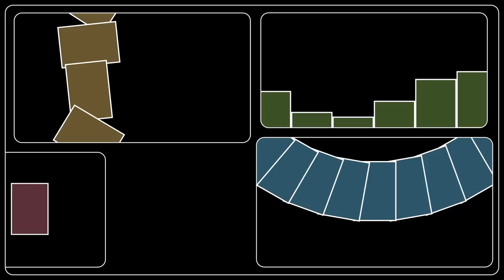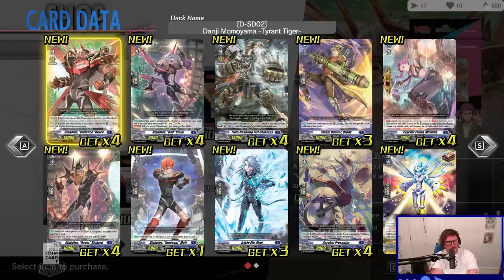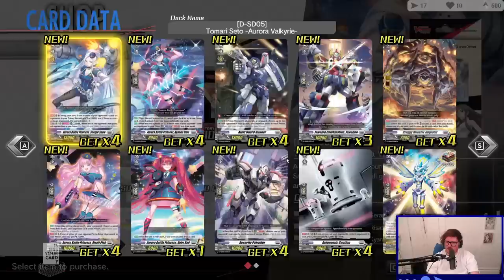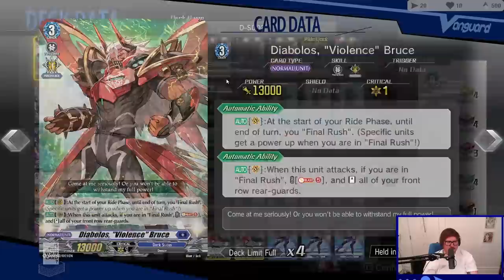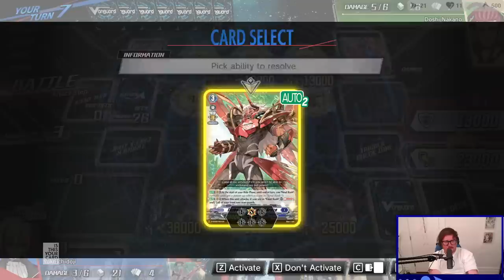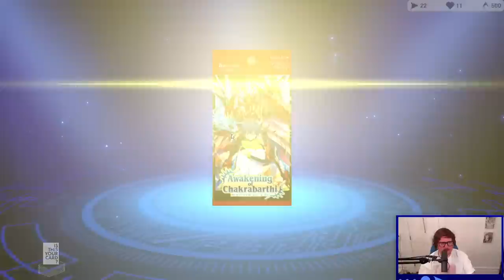Cardfight!! Vanguard Dear Days || Is This Your Card? 2023-02-05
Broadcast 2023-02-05